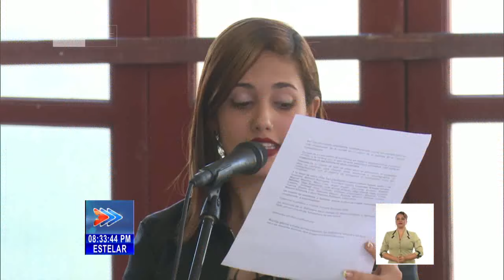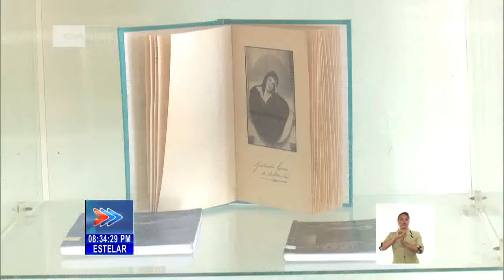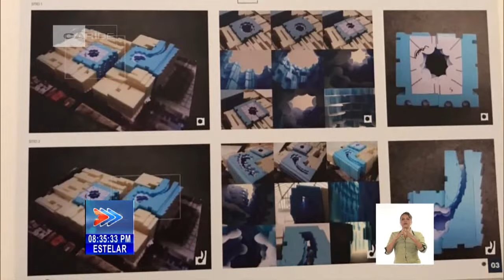Actualidad cultural en Cuba desde el Estelar Sabatino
Muy buenas noches.El trigésimo quinto Encuentro Nacional de Escritores se inauguró en la Biblioteca Provincial Julio Antonio Mella de Camagüey. Participaron reconocidos intelectuales de la provincia y de otros territorios de Cuba. Notas de la Cultura en el Estelar Sabatino.